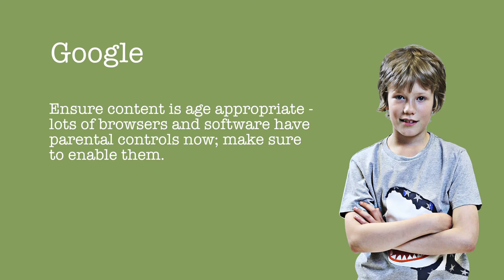Parental Control Episode 3 - Google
Budding ornithologist Alfie is upstairs looking at birds on the internet. No, not what you’re thinking- we mean actual birds. Besides, Safe Search has been set up on Google so there shouldn’t be any confusion…right?

For details of how to set up Safe Search on Google, visit this page;